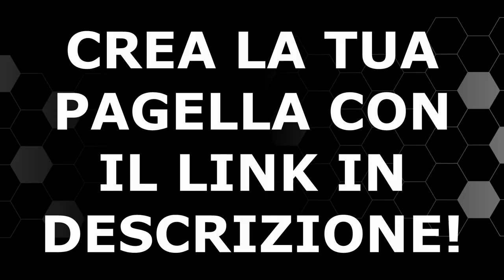Parliamo del rinnovo di De Sciglio | Pagelle Genoa Juventus 2-1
Brutta partita, brutta sconfitta.
Testa già alla finale di Coppa Italia contro l'Inter?